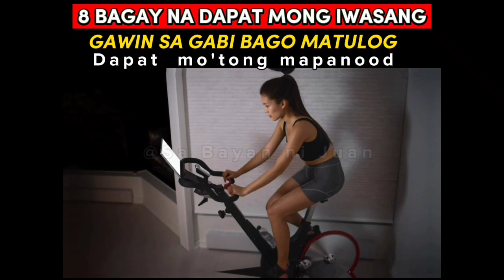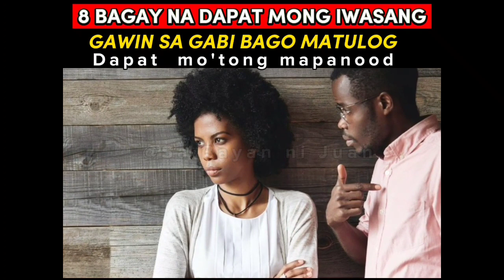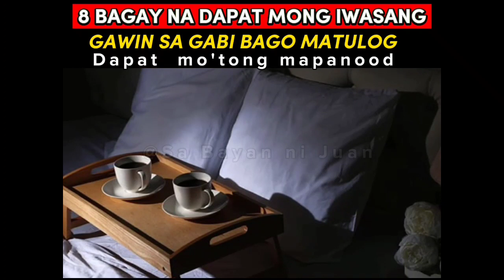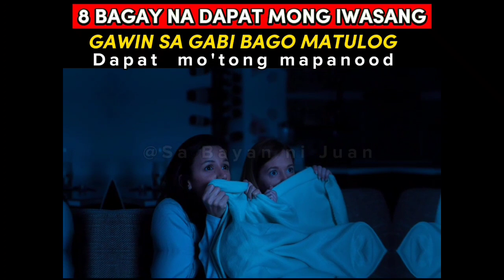8 Bawal gawin bago matulog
8 Bawal gawin bago matulog